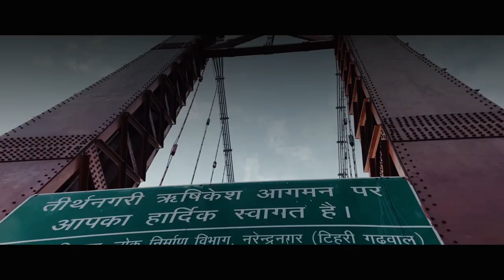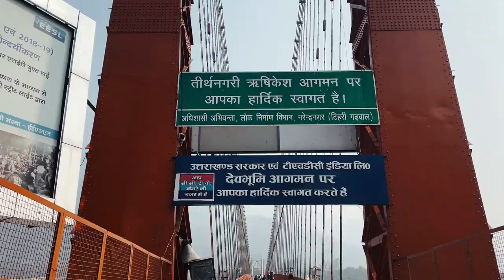Rishikesh I Haridwar I Ganga Arthi I North India I Neerjarna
Hi viewers ! This video covers

1.Rishikesh a city in India’s northern state of Uttarakhand, in the Himalayan foothills beside the Ganges River. The river is considered holy, and the city is renowned as a center for studying yoga and meditation. Temples and ashrams (centers for spiritual studies) line the eastern bank around Swarg Ashram, a traffic-free, alcohol-free and vegetarian enclave upstream from Rishikesh town

2. Haridwar is an ancient city and important Hindu pilgrimage site in North India's Uttarakhand state, where the River Ganges exits the Himalayan foothills. The largest of several sacred ghats (bathing steps), Har Ki Pauri hosts a nightly Ganga Aarti (river-worshipping ceremony) in which tiny flickering lamps are floated off the steps. Worshipers fill the city during major festivals including the annual Kanwar Mela.

3. Neerjarna